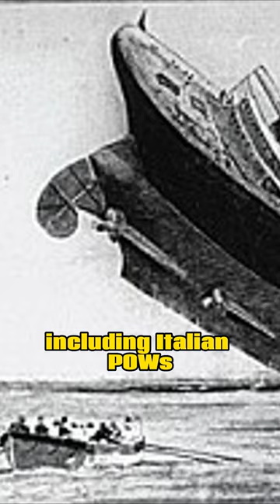The Laconia is sunk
On September 12, 1942, a tragic incident occurred when a German U-boat, U-156, sank the British troop ship Laconia, resulting in the loss of more than 1,400 lives. The U-boat's commander, Captain Werner Hartenstein, initially attacked the ship in the South Atlantic, endangering over 2,200 passengers, including Italian prisoners of war (POWs).

However, upon realizing that among the passengers were 1,500 Italian POWs, Captain Hartenstein took a remarkable step. He contacted an Italian submarine and two other German U-boats in the vicinity, seeking assistance in rescuing the survivors.

As the rescue efforts were underway, one French and two British warships rushed to the scene. The German submarines informed the Allied ships that they had surfaced to aid in the humanitarian mission, but the Allies were cautious, suspecting a trap. Tragically, an American B-24 bomber, the Liberator, flying from Ascension Island in the South Atlantic, spotted the surfaced German sub and bombed it. This occurred despite the fact that Hartenstein had prominently displayed a Red Cross flag on the sub's hull. The U-156 sustained damage and immediately submerged.

Admiral Karl Donitz, the supreme commander of the German U-boat forces, had been monitoring the rescue efforts and, in response to the attack, ordered that all attempts to rescue the crews of sunken ships cease. Consequently, more than 1,400 of Laconia's passengers, which included Polish guards and British crewmen, tragically drowned.